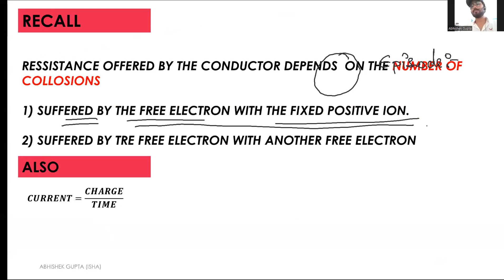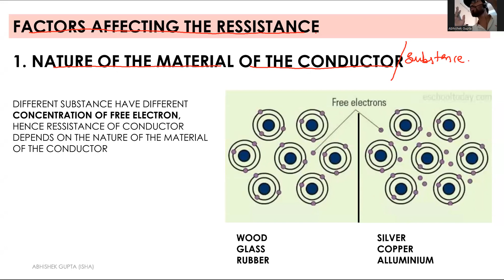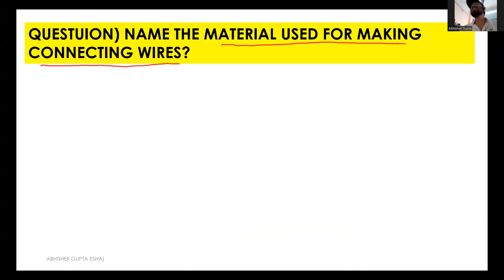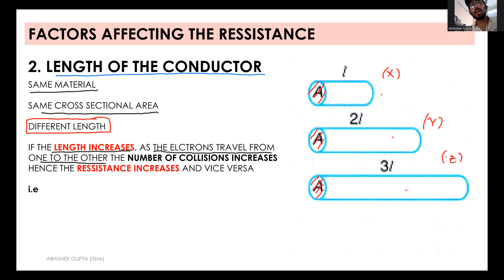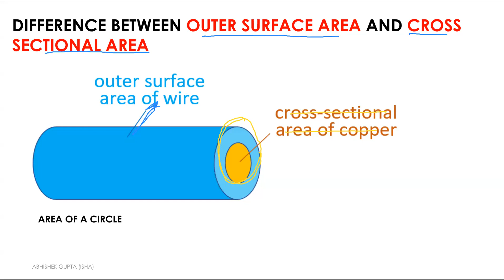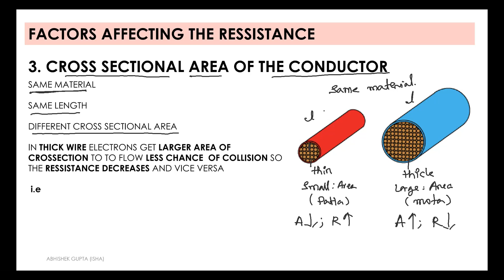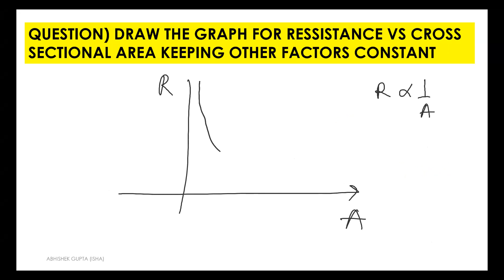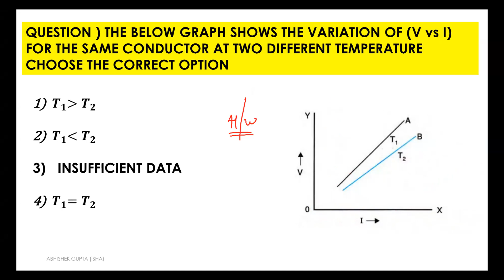CURRENT ELECTRICITY 06 II FACTORS AFFECTING RESSISTANCE